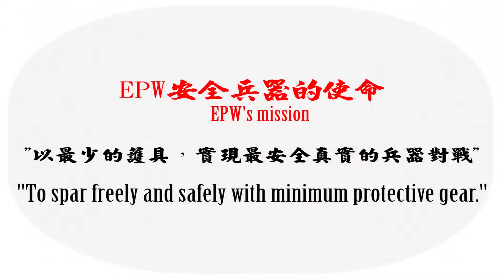劉宗恩 vs 林子又－前六強 單手劍與小圓盾 180630EPW安全兵器六月聚會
EPW安全兵器 - 官方網站

每個月舉辦聚會活動
提供一個平台，讓武友們能武技交流
不再局限於自身門派，實現武術無國界的競技交流！